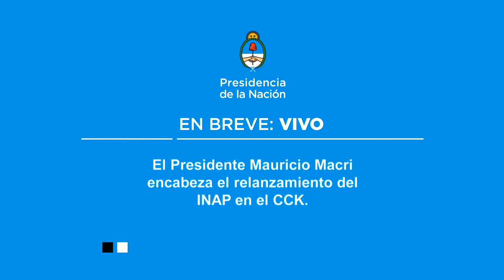El chiste de Macri sobre los abuelos y el porno